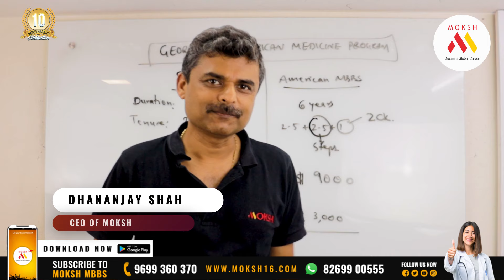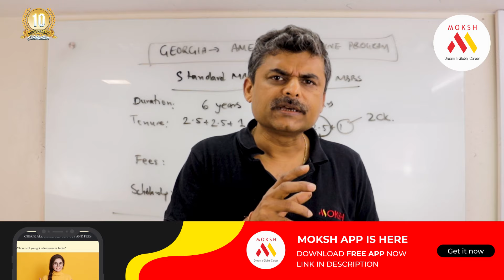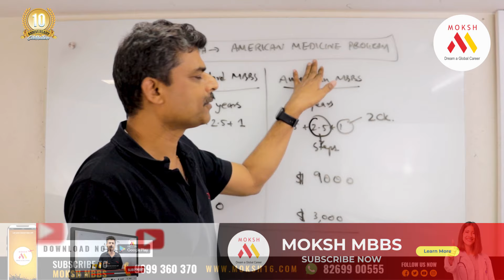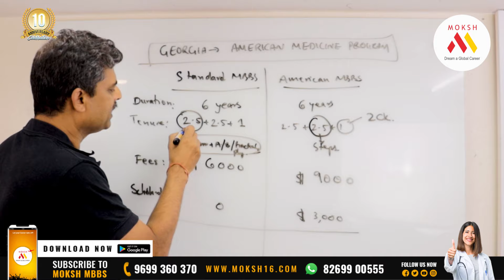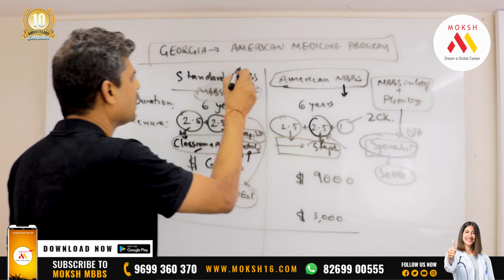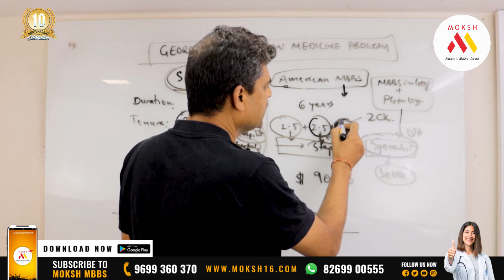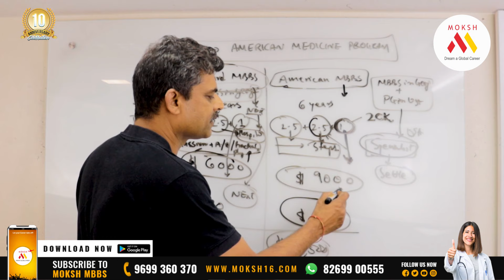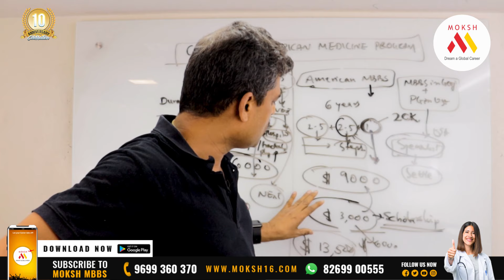MBBS in Georgia + PG in USA | Integrated American Program | Scholarship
MOKSH MBBS is the best platform for students to learn how to study MBBS abroad till PG in the year 2022 for FREE.
Attend Free Online Coaching Webinar by MOKSH MBBS 2022

Also Available on Playstore!